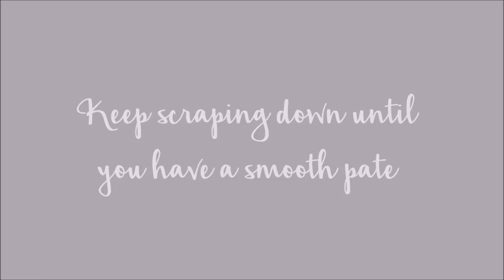Vegan Mushroom & Lentil Pate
Mushroom & Lentil Pate

Ingredients -
1 cup of cooked green lentils
100g of mushrooms fried in 1 tbsp of vegan spread
1 small onion chopped and fried in 1 tbsp of vegan spread
1 tbsp of soy sauce
1 tbsp of lemon juice
2 tsp of brown sugar
2 tbsp of garlic powder*

To Serve -
Toast and cornichons or use it next week along with last week's cashew sauce to make your very own banh mi.

Method -
1. Prep all your ingredients, the onions and mushrooms don't need to be cooked separately, I just did this to make it clearer what is going in the blender.
2. Put all the ingredients in a blender and blend until smooth. You will need to stop it and scrape down the sides a few times to get the pate smooth.

* yes this is a lot of garlic, you don't have to put this much in. I love garlic so I'm happy with a full 2 tbsp, if your less of a fan go for just 1 tbsp.

Find out more about Ivy

New Video's every Wednesday!